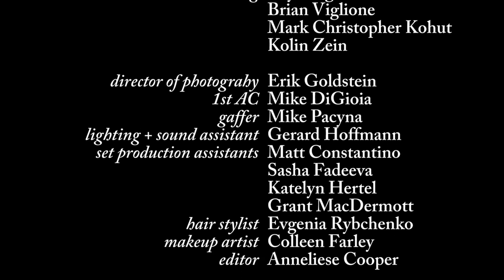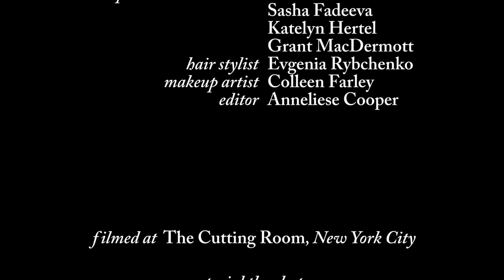Scarlet Sails – Boy You're Wrong [Official Video HD]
Olya Viglione (vocals, piano)
Brian Viglione (drums, vocals)
Mark Christopher Kohut (guitar)
Kolin Zein (bass)
Directed by Anneliese Cooper
Director of Photography: Erik Goldstein
Steadicam: Erik Goldstein
1st AC: Mike DiGioia
Gaffer: Mike Pacyna
Lighting + Sound Assistant: Gerard Hoffmann
Set Production Assistants: Matt Constantino, Sasha Fadeeva, Katelyn Hertel, Grant MacDermott
Hair Stylist: Evie Ry
Makeup Artist: Colleen Farley
Editor: Anneliese Cooper

Lyrics:
Everything just goes your way
You wanna see how I make this sound,
Sound
What happened
Tell me what happened to us
I don't know what's wrong
What's wrong with us

Now, everything just goes my way
I wanna see how you make this sound
Sound
You say you don't need me
But boy you're wrong
It takes a while to understand
Sometimes we need courage to pretend

Spill what your heart is full with
We were fooled by them,
Words unkind
We were played with,
School kids

It has nothing to do with you and I
It takes a bad dream to wanna fly
Why

I don't wanna know
I don't wanna see